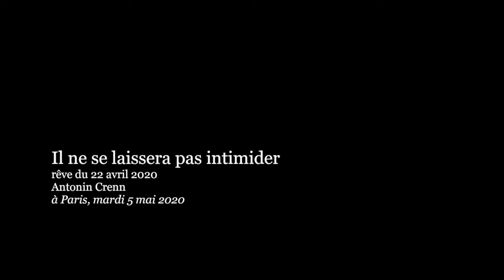Il ne se laissera pas intimider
Rêve du 22 avril 2020.